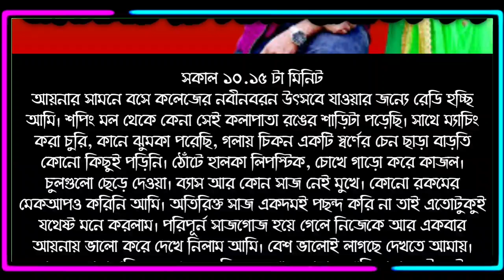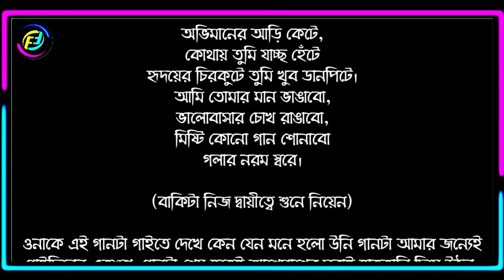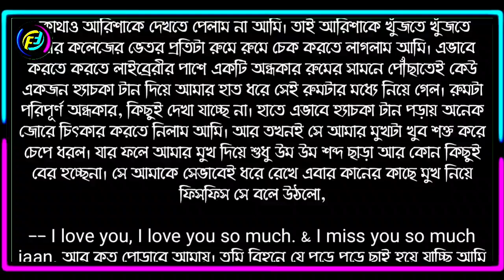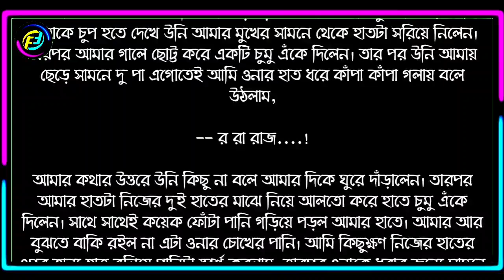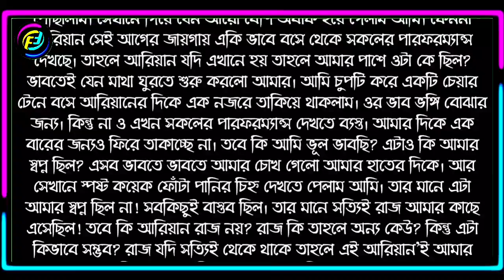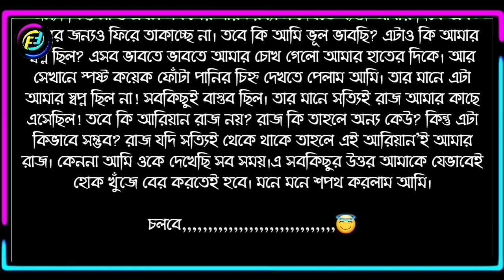Valobasar Sompotti | Part - 24 |Bangla new Romantic Love Story|Best Choice Love Story| Faruk's Diary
গল্পের নামঃ ভালোবাসার সম্পত্তি
পর্ব - ২৪
writer: এম_সোনালী

ভালোবাসার গল্প
রোমান্টিক গল্প
প্রেমের গল্প
বেদনার গল্প
Valobasar Golpo
Romantic love story
premer golpo
Faruk Media

💞. Valobasar golpo. 💞
💞. Premer golpo. 💞
💞. Koster golpo. 💞
💞. Jeboner golpo. 💞
💞. Prem Nibedon. 💞

❤ Thanks For Stay With Faruk's Diary. ❤